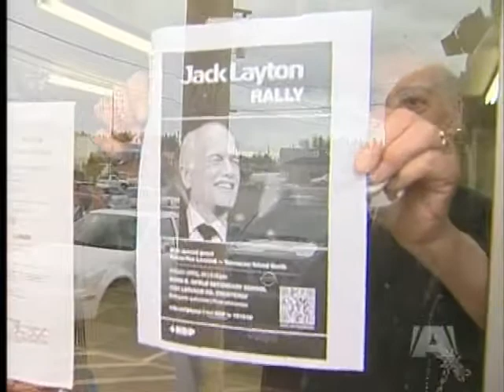Tight Election Race in Vancouver Island North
Vancouver Island North is traditionally one of the tightest races in the country; sometimes a Conservative stronghold, other times a riding that leans to the left.

It's anybody's guess what will happen on election day, but both the Conservatives and the NDP are making a strong final push for votes.

Incumbent John Duncan held two news conferences today just to announce that he doesn't think his NDP challenger can beat him.

The NDP candidate says that's proof the "orange crush" could be headed west.